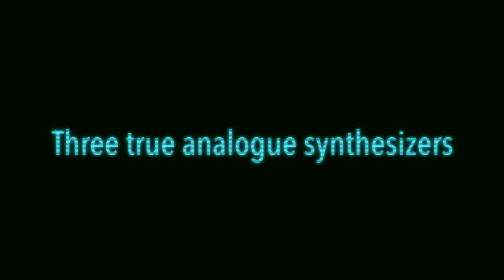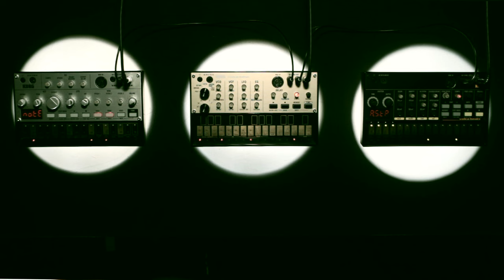KORG volca series - 3 analogue synthesizers for the ultimate leads, basses, and rhythms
Korg announces the volca series of analog synthesizers. The volca series is a new lineup consisting of three units: the volca Keys lead Synthesizer, the volca Bass synthesizer, and the volca Beats rhythm machine. These units let you create a diverse array of fat sounds that can only be obtained from an analog synthesizer; and you can generate intuitive phrase performances using the loop sequencer. Multiple units can be used in tandem, or together with your DAW software.

コルグの次世代アナログ・シンセサイザー、volca（ヴォルカ）の登場です。リード・シンセvolca keys、ベース・シンセvolca bass、リズムマシンvolca beatsの3機種を同時にラインナップし、アナログならではの太く多彩なサウンドと、ループ・シーケンサーでの直感的フレーズ演奏を実現。複数台・DAWとの連携により、強力なグルーヴを生み出します。